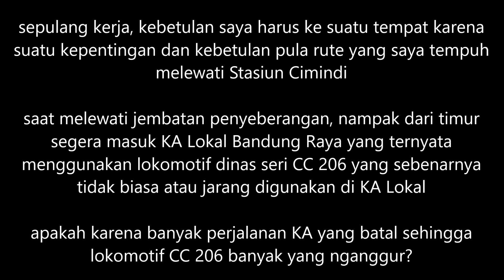Lokomotif Puongs CC 206 lagi seneng dinas KA Lokal Bandung Raya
Sore itu ketika saya sedang menuju ke suatu tempat karena keperluan penting yang rutenya melewati Stasiun Cimindi, nggak sengaja bertemu dengan jam kedatangan KA Lokal Bandung Raya, yang kebetulan menggunakan Lokomotif seri CC 206 sebagai lokomotif dinasnya. Apakah karena banyak perjalanan kereta jarak jauh yang dibatalkan dan si Puongs banyak nganggur terus dipakai buat dinasan KA Lokal?